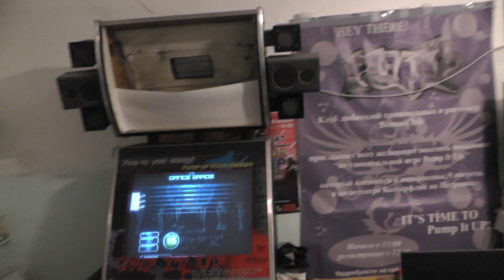[PIU Prime v1.02.0] On and On D15 - golden S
Finally a D15 which is a real 15.
Got a miss at the very end on my first try, thi is the second. Great count might be a bit lower, but I'm still happy.